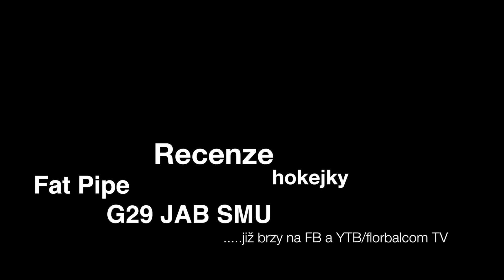Teaser recenze Fatpipe G29 Jab SMU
Teaser na recenzi hokejky Fatpipe G29 Jab SMU